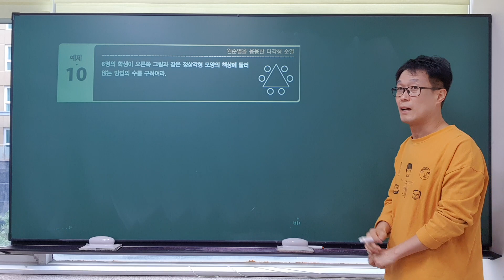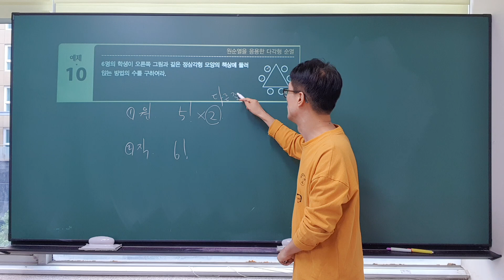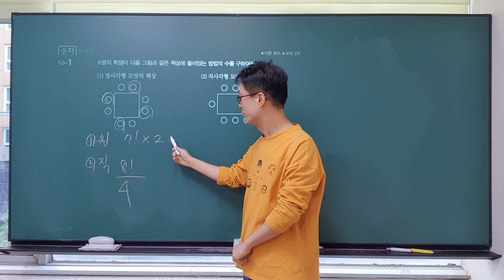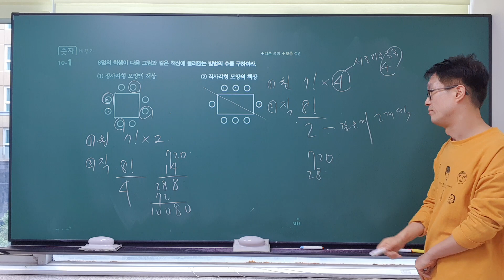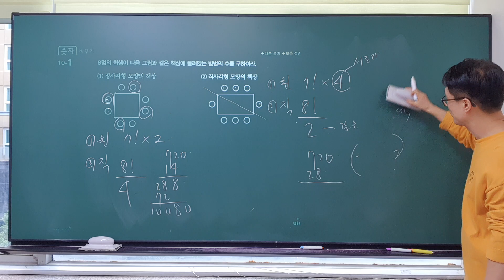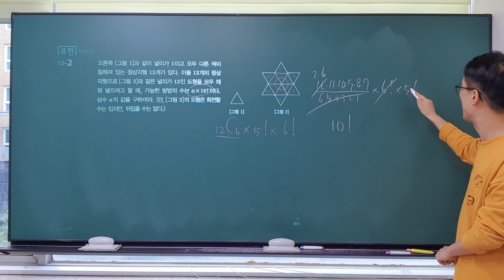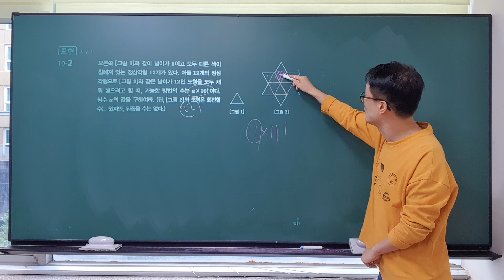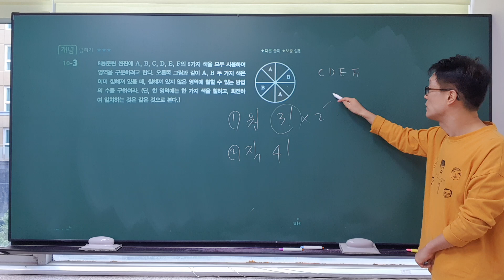개정 신 수학의 바이블 확률과 통계 1.순열과 조합 02.여러가지순열(p46~47)바이블수학,특목고,국제고,이투스, 수능수학,입시수학,내신대비,원순열,같은 것이 있는 순열,중복순열